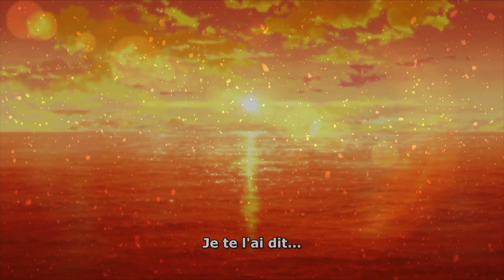PREVENEZ NARUTO CE MEC EST DANGEREUX ! BORUTO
Aujourd'hui, on parle de BORUTO EPISODE 67